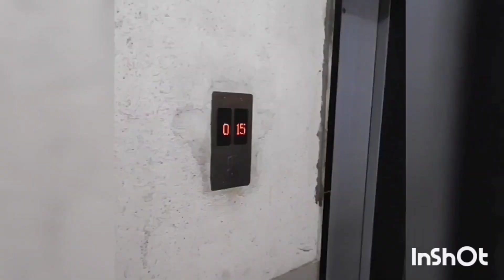My home Tour/ 2bhk flat in Thane/